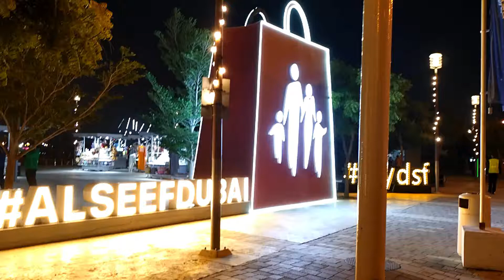Toddler dancing Arabic music || Little Aariz nang agaw ng eksina?? || AL￼ SEEF DUBAI